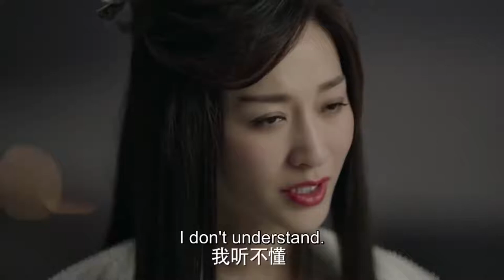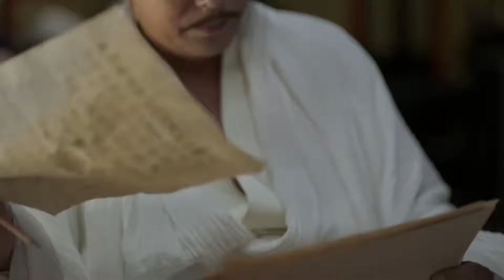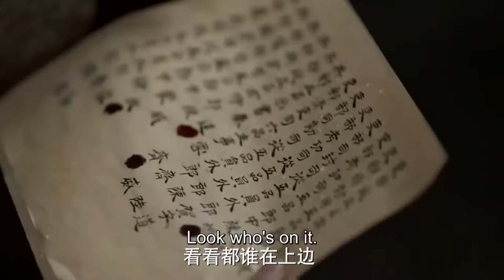Your mother was suspected that she wanted to kill our brother. Fan Sizhe shocked!🔥Chinesedrama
🔥庆余年Joy of Life🔥

🔥Hey Guys! Many thanks for your support to our channel!